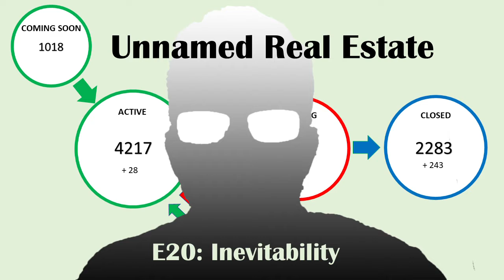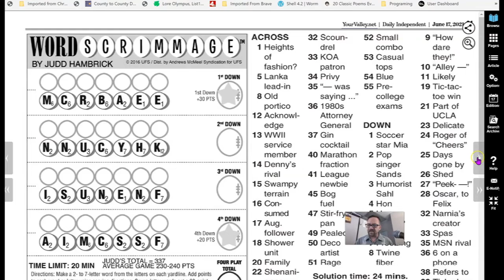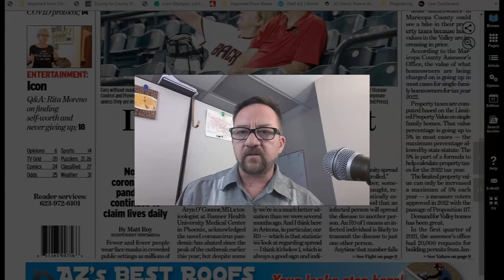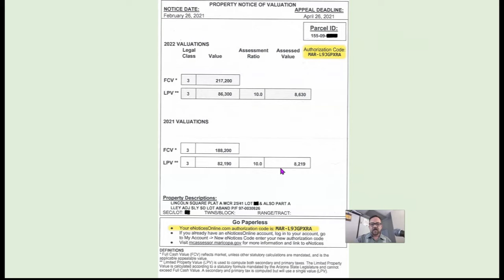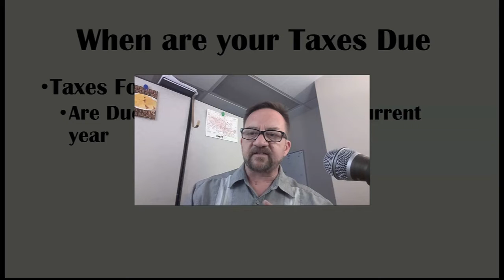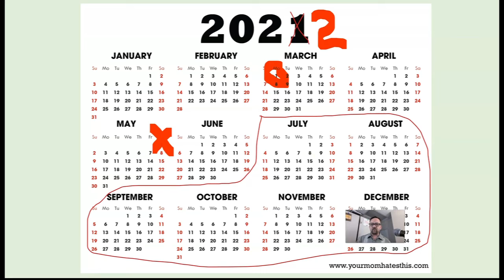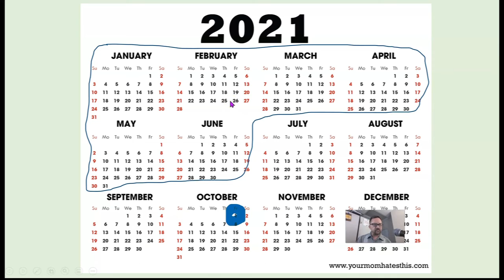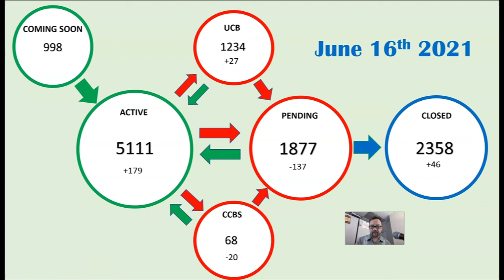"The Inevitability" Episode 20 of the Unnamed Real Estate Podcast. 6/17/2020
Associate Broker
Prostar Realty

Ray(at)CentralPhoenixHome.com